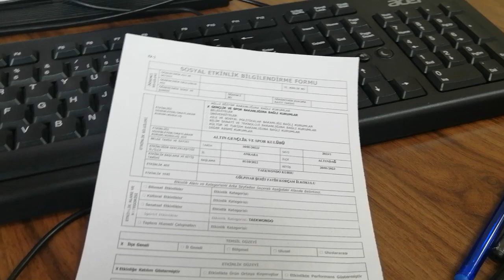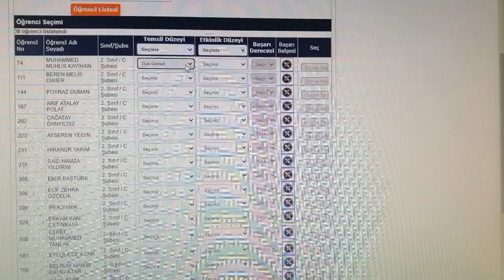E Okul Sosyal Etkinlik Bilgilendirme Formu Girişi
E Okula Sosyal Etkinlik Bilgilendirme Formu Girişi Nereden ve Nasıl Yapılır?

Bireysel etkinlikler e okula tek olarak girilebilir. Bir formla birden fazla öğrenci tanımlanamaz. Bu nedenle her öğrencimiz için işlem tekrarlanmalıdır. Aynı bilgi kullanılsa da kişiler için bu durum geçerli.